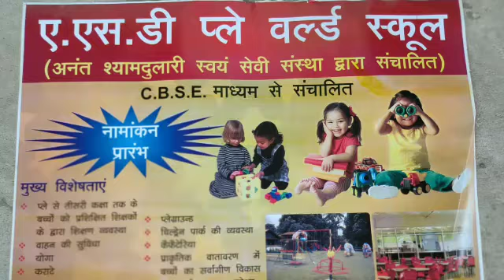Breaking news- चिनिया मे वाहन चेकिंग लगातार हो रहा है,-सावधान रहे वाहन वाले//Ss Garhwa news tv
चिनिया   के  चिनिया रंका  मोड़  के  समीप  चिनिया  सुरक्षा  बल  के द्वारा  सभी  प्रकार के वाहनों को    चेकिंग किया. जिसमे सभी  प्रकार  के कागजात व  मास्क  हेलमेट  तथा  सोसल दुरी को अपना की  बात कही  और  जिनके पास  ये सभी  उपलब्ध  नहीं  होने  पर चालान कटने  की  बात कही.  मोके पर  उपस्थित  चिनिया थाना  प्रभारी  बीरेंद्र हांसदा ने  बताया की  ये चेकिंग  उपायुक्त के निर्देशानुसार  चलाया  जा  रहा है  अभी  देश  कोरोना से  मुक्त  नहीं  हुआ  इसी  मास्क  व  हेलमेट  तथा  सोसल दुरी बहुत  जरूरी है इसीलिए  ये  चेकिंग  बिभाग के द्वारा  लगातार  चलया  जा   रहा है  मोको  पर  ऐसाआई  छोटा बाबू  सहबाज  अंसारी  अपने  सुरक्षा  बल  के साथ  मुस्तैद  थे.